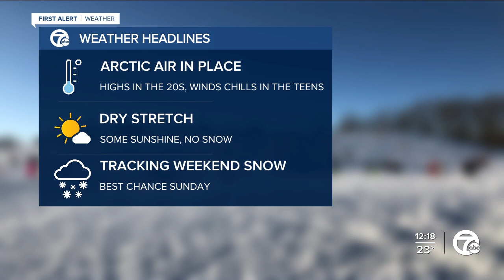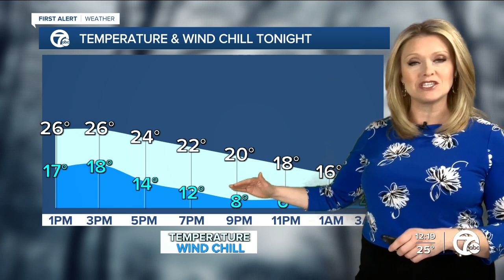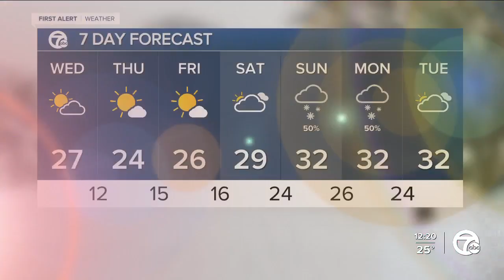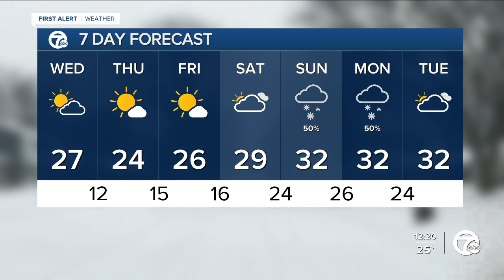Arctic air in place